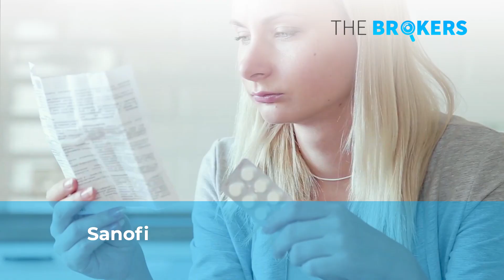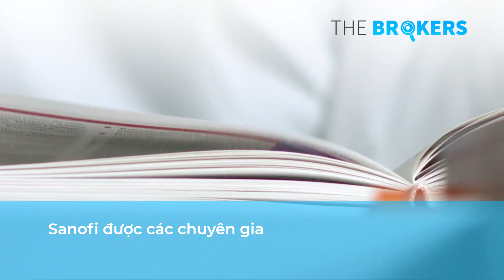Tập Đoàn Chăm Sóc Sức Khỏe Sanofi Chia Cổ Tức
Sanofi S.A. là công ty dược phẩm đa quốc gia của Pháp, có trụ sở tại Gentilly, Pháp. Tính đến năm 2013, đây là doanh nghiệp phân phối dược phẩm và các sản phẩm sức khỏe lớn thứ năm trên thế giới.